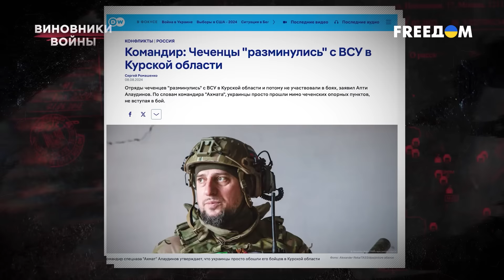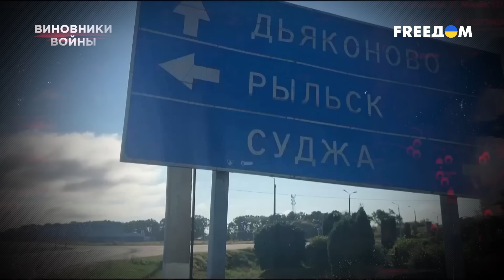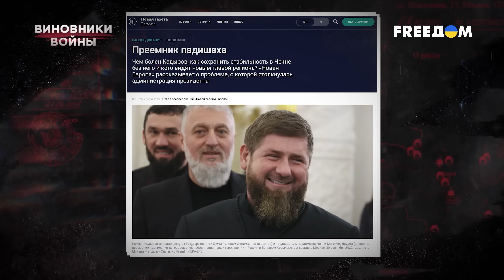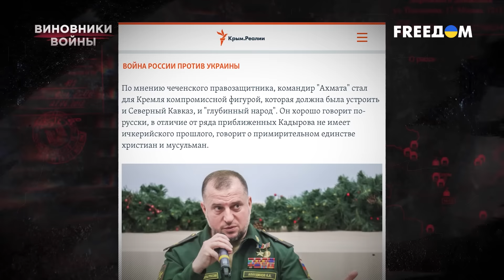Алаудинов ПРОВОРОНИЛ наступление ВСУ в Курской области. Что о нем известно? | Виновники войны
Он вместе со своими TikTok-спецназовцами из Чечни проворонил наступление ВСУ в Курской области и теперь гонит на войну вчерашних детей – срочников. При этом рассказывает, что России не нужны те 18-летние подростки, которые не хотят воевать за преступный путинский режим. Командир чеченского спецназа "Ахмат" Апти Алаудинов, благодаря людоедской риторике, стал подниматься все быстрее и выше по карьерной лестнице на федеральном уровне. Он уже давно "звезда" и любимец российской пропаганды. А в апреле этого года кремлевский тиран назначил его заместителем начальника Главного управления по военно-политической работе Минобороны РФ. Кто же этот, еще один "верный пехотинец" Путина – Апти Алаудинов, – смотрите в следующей серии "Виновников войны".